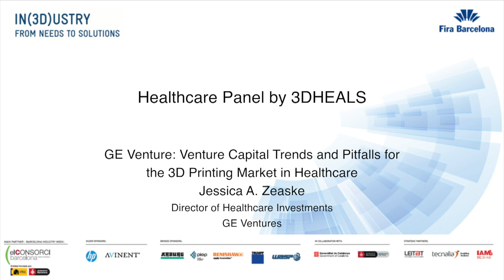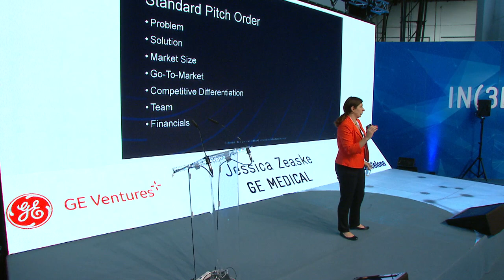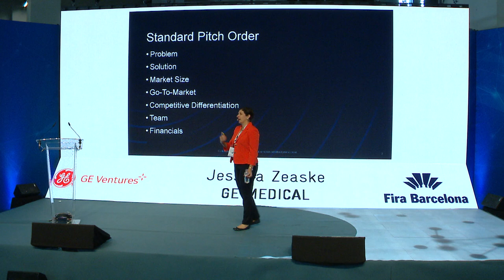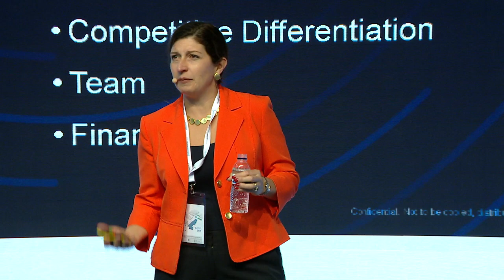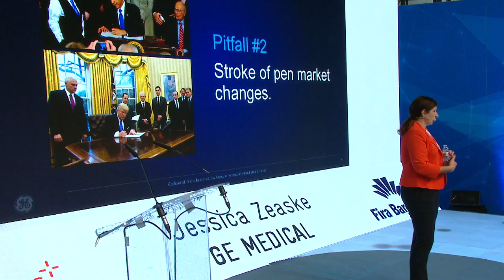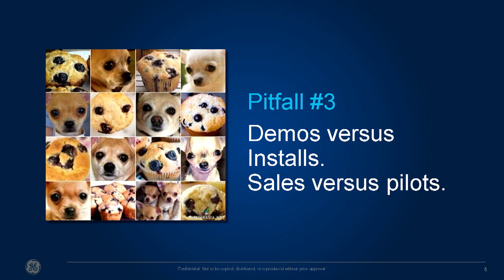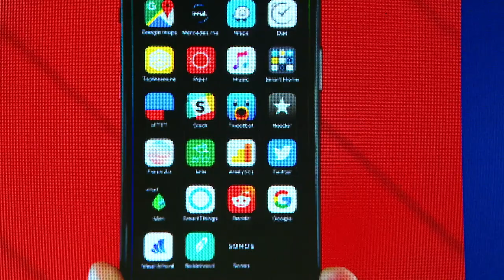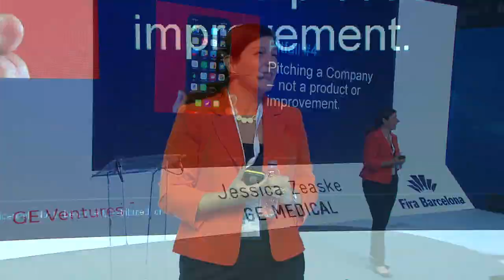GE Ventures Healthcare - Healthcare Panel by 3DHeals - IN(3D)USTRY 2018